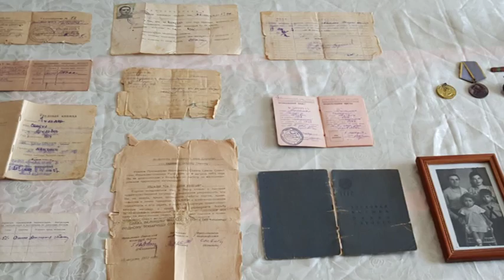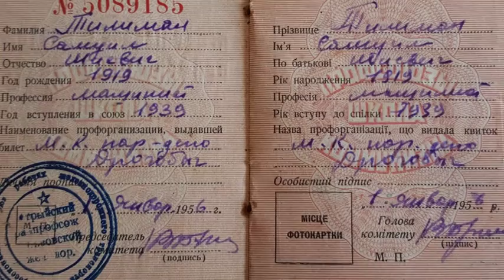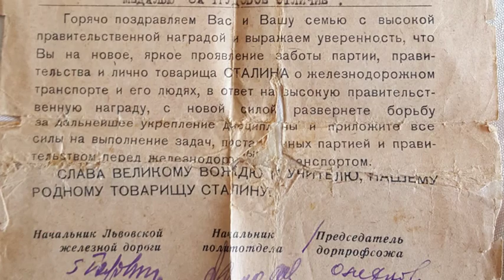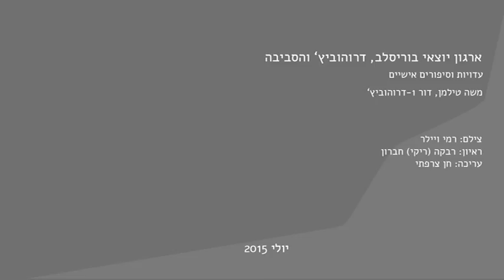שמואל טילמן - גרסה #1